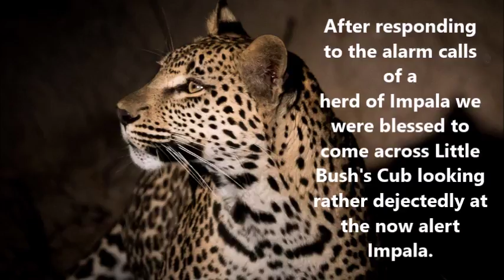Out and about with Little Bush's cub